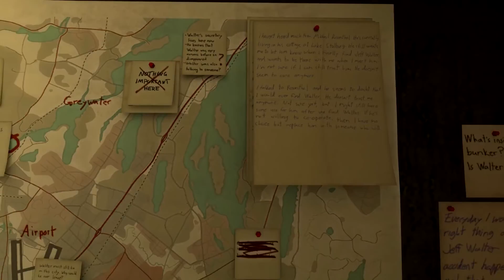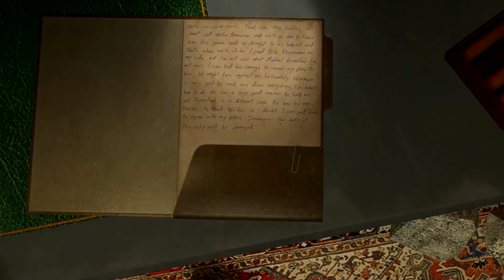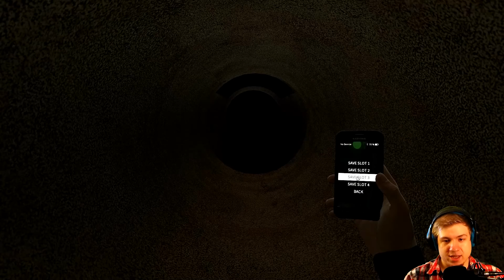INFRA #29 - And it BURNS BURNS BURNS...! | Let's Play Infra[60FPS]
►Du magst das Spiel? Unterstütze die Entwickler

Infra: Puzzle-Game
Plattform: PC

Wenn Dir meine Videos gefallen, dann lass
mir doch eine positive Bewertung da!